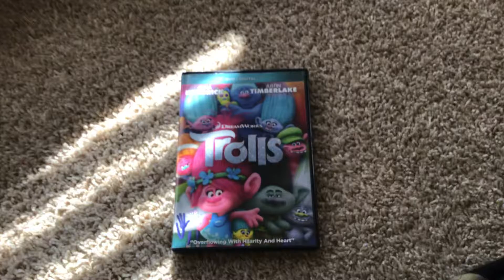Trolls 2017 DVD Review